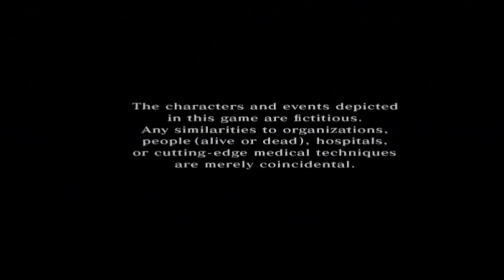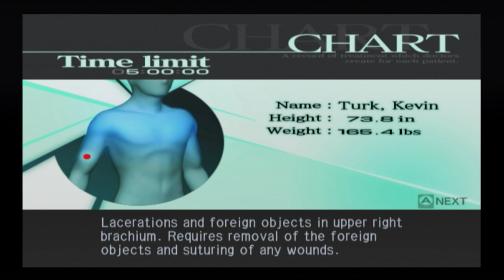Trauma Center: Second Opinion Gameplay (Wii)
- This footage is part of Project F20, a video game footage archive all about recording history by way of video.

Game: Trauma Center: Second Opinion
NA Release Date: November 19, 2006
Platforms: Wii
Developer: Atlus
Publisher: Atlus